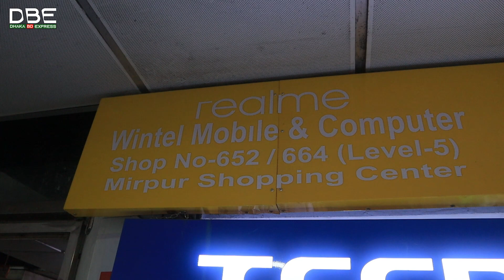JS8 PRO MAX Watch Price In Bangladesh || Smart Watch Price in bd 2023 || Dhaka BD Express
🔴Shop Address: Wintel Mobile & Computer Shop - 652/664 (5th Floor) Mirpur Shopping Center, Mirpur-2, Dhaka - 1216
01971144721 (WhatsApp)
.মার্কেট সাপ্তাহিক বন্ধ: রবিবার. _________________________________________

আসসালামু আলাইকুম সবাই কেমন আছেন, আশা করিল
 সবাই ভালো আছেন, আজকের এই ভিডিওতে আমি আপনাদেরকে smart watch price এর সম্পর্কে কিছু ধারণা  দেয়ার চেষ্টা করেছি,আশা করি ভিডিওটি আপনাদের অনেক ভালো লেগেছে,যদি ভালো লাগে, আমার এই চ্যানেলটিকে সাবস্ক্রাইব করবেন,সকলে ভালো থাকুন সুস্থ থাকুন,ধন্যবাদ সবাইকে